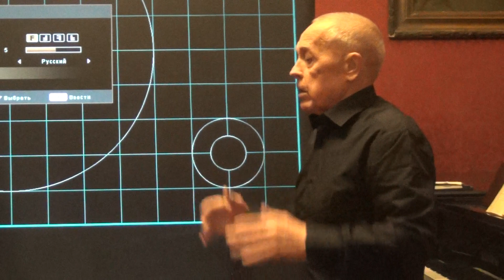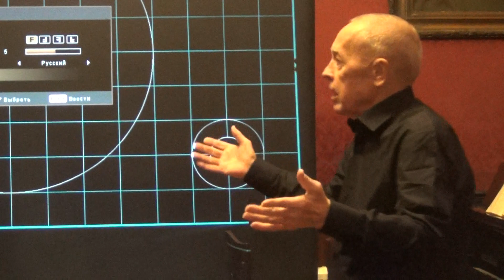Деревягин Роберт. Вступительное слово. Tradition. Narod. लोग. אֲנָשִׁים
Деревягин Роберт. Вступительное слово. Перед исполнением Кантаты Баха. Дом композиторов. Санкт-Петербург. 24 октября 2021г. Derevyagin Robert. Eröffnungsrede vor der Aufführung von Bachs Kantate. Haus der Komponisten. St. Petersburg. 24. Oktober 2021.